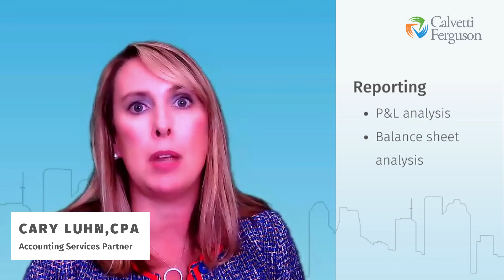What is Calvetti Ferguson's monthly accounting service?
Cary Luhn, Accounting Services Partner in Charge, explains Calvetti Ferguson's monthly accounting service.

About Calvetti Ferguson:
Accountants | Auditors | Advisors | Consultants | CPAs – Calvetti Ferguson is a nationally recognized CPA and advisory firm serving companies across the United States. The firm provides assurance, tax, advisory, accounting, risk advisory, and technology advisory services to businesses, family offices, and private equity firms.